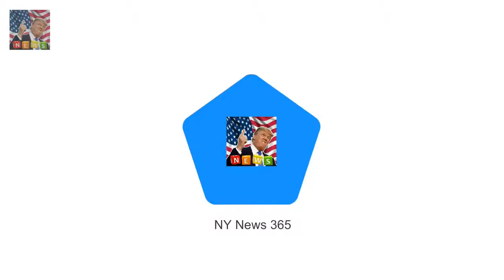Julia Morris advises to wear a corset after too much festive fare Breaking News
Christmas time is commonly a duration of indulgence with masses of delicious - but fattening - meals on offer. And after probable scoffing too much ham over the festive duration Julia Morris was channelling her inner Kim Kardashian in a bid to beat the bloat.
Joe Alwyn prepares to fly solo from London  He has been spied on woman friend Taylor  Breaking News:
Love Islands Gabby in mourning as shes rocked through own family tragedy at Christm Breaking News:
Rita Ora poses topless and shows off her bum in tiny thong to mark surrender of 2017 Breaking News: